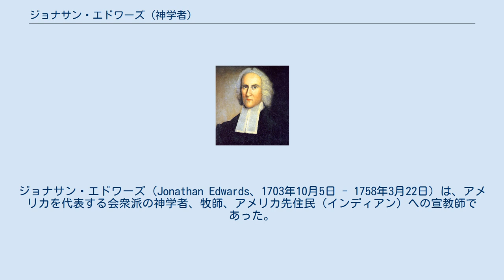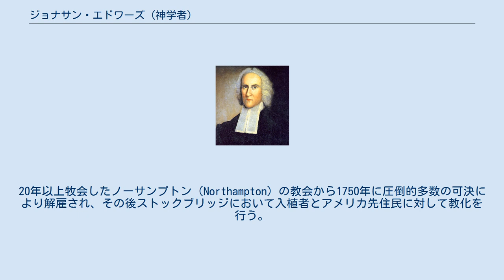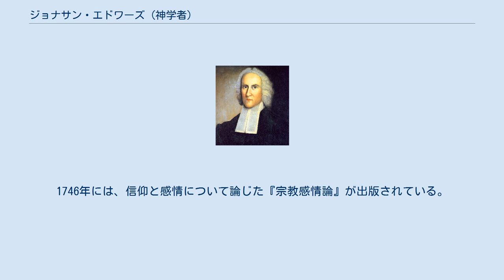ジョナサン・エドワーズ (神学者)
ジョナサン・エドワーズ（Jonathan Edwards、1703年10月5日 - 1758年3月22日）は、アメリカを代表する会衆派の神学者、牧師、アメリカ先住民（インディアン）への宣教師であった。
エドワーズは、アメリカの最も重要な、最初の哲学者また神学者であると広く認められている。
彼は、最も偉大で、深遠な神学者、大覚醒運動のリバイバル指導者、またその記録者として知られる。
彼の働きは非常に広範囲に及ぶが、特にカルヴァン主義神学、予定説、ピューリタンの遺産の弁証と関係付けられている。
リバイバル説教『怒れる神の御手の中にある罪人』は、罪に対する義なる神の正しい怒りと地獄の苦しみを強調し、それを神の救いの御業と対比した。
エドワーズが説教する時、会衆は、気絶や卒倒などの激しい反応を示した。
そのため、エドワーズは聖霊の臨在と、現象についての論争に巻き込まれた。
プリンストン大学第3代学長。
ジョージ・ホウィットフィールドと同時代人。
 1703年に牧師ティモシー・エドワーズの長男として生まれる。
1720年には、イェール大学を若くして首席で卒業。
大学院で学び、その後講師を務める。
牧師として着任して以降は、1734年からは信仰復興（Revival）を、1740年からは大覚醒運動（the Great Awakening）を指導及び記録する。
20年以上牧会したノーサンプトン（Northampton）の教会から1750年に圧倒的多数の可決により解雇され、その後ストックブリッジにおいて入植者とアメリカ先住民に対して教化を行う。
1758年、ニュージャージー大学（現在のプリンストン大学）学長に着任するが、種痘が災いして同年に急死。
 カルヴァン主義者であり、後千年王国説論者でもある。
他方で、ジョン・ロック、アイザック・ニュートンから、間接的、あるいは/及び直接的に影響を受けた。
聖書解釈の方法は、当然ながら近代の批判的方法と異なるものである。
また、黙示思想がその思想においてかなりのウェートを占めていることも注目されるが、これは、エドワーズが当時の信仰覚醒を聖霊による現象であると理解したためである。
祖父であり、ノーサンプトン教会の前任者でもあるソロモン･ストダードの見解に反対して、聖餐の参加資格を制限したが、この問題を巡る論争がエドワーズが解雇される原因となった。
 ^ Stanford Encyclopedia of Philosophy, "Jonathan Edwards," First published Tue Jan 15, 2002; substantive revision Tue Nov 7, 2006 説教『怒れる神の御手の中にある罪人』は特によく知られている。
1746年には、信仰と感情について論じた『宗教感情論』が出版されている。
イェール大学バイネッキ稀覯手稿図書館に多くのオリジナル原稿が保管されている。